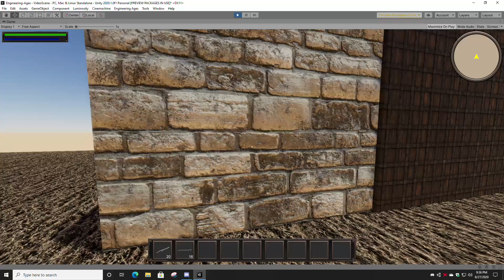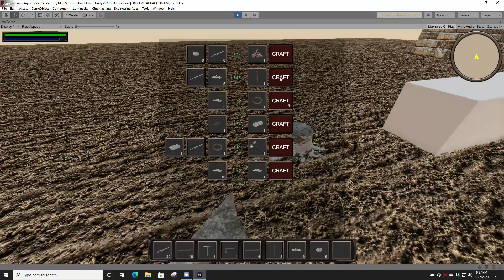Engineering Ages (August Announcement)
Further advancement in the game Engineering Ages. Added some New materials and thanks to nibs we have a new tree felling style. We also have added crafting in the menu.